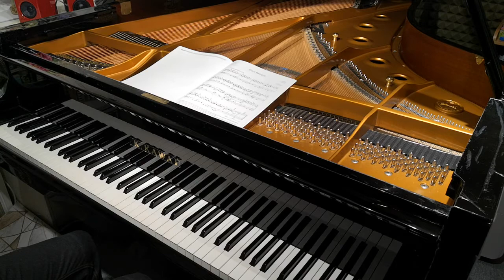ABRSM Piano Grade 3 2021 2022 C1 Alan Bullard Disco Baroque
2014至 2020 連續 7 年榮獲最佳優秀鋼琴教師獎

曲目:  Disco Baroque  作曲家: Alan Bullard